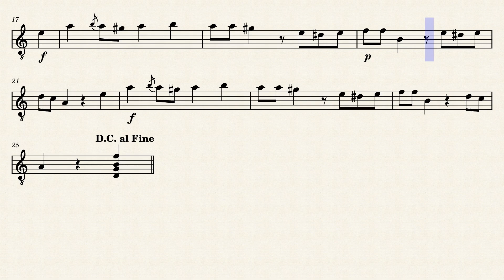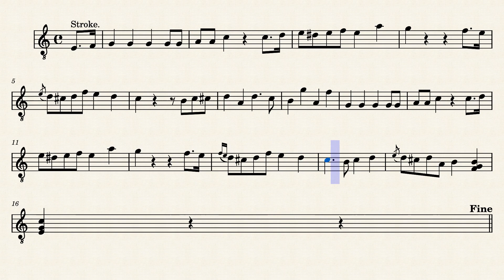Song And Dance Melody – Horace Weston (1881, treble clef)